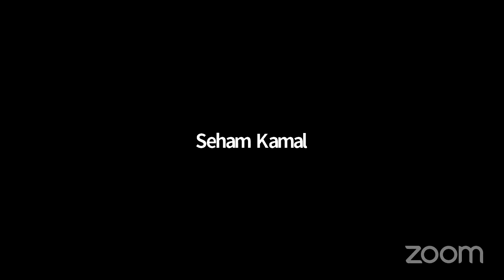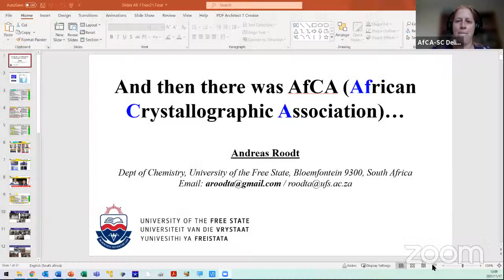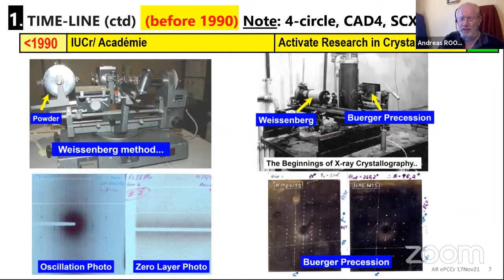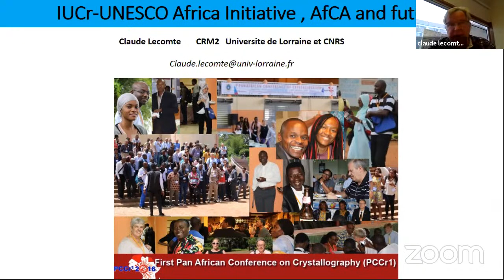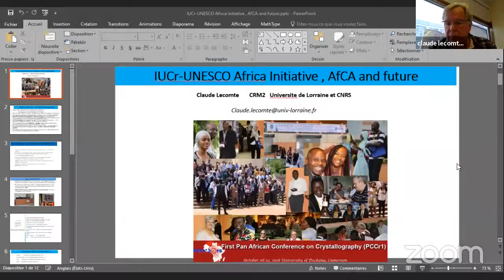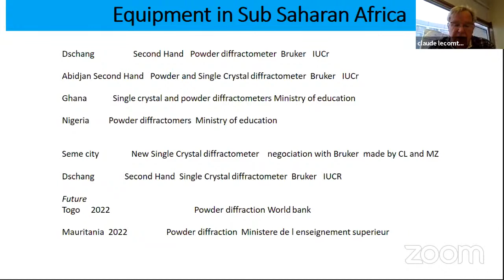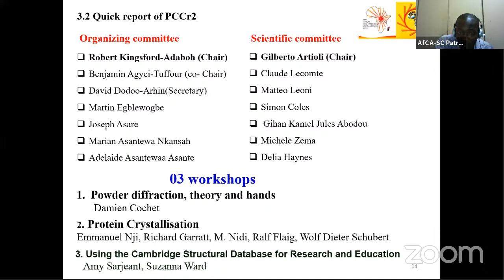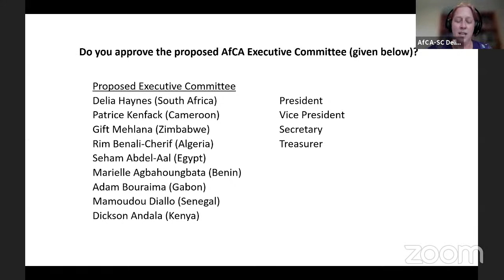2021 Joint AfLS/AfPS/ePCCr Conference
The African Light Source Foundation is now fully embarked upon developing a Conceptual Design Report (CDR) that will include capability, costs, and schedule estimates that will help African governments further develop detailed business plans and governance models for an African light source facility.  This CDR development process involves dozens of colleagues on the continent and beyond, and is expected to take 1-2 years to complete.

Our CDR process is open to all interested scientists, engineers, policy leaders and and others around the world.  We are calling for whitepapers (Letters of Interest) on any relevant concept from the political, social and educational, to accelerator and specific beamline designs.

You can find more about about our CDR and more about the African light source project